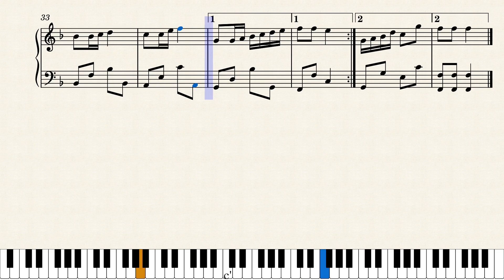Ngày Xuân Long Phụng Sum Vầy Piano | Nhạc Tết 2023 Hay